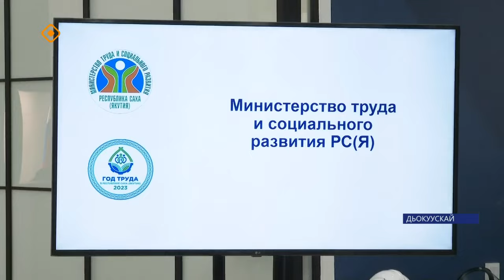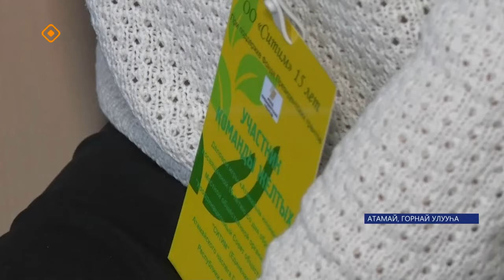«Саха сирэ» информационнай биэрии. Алтынньы 24 күнэ 13:30